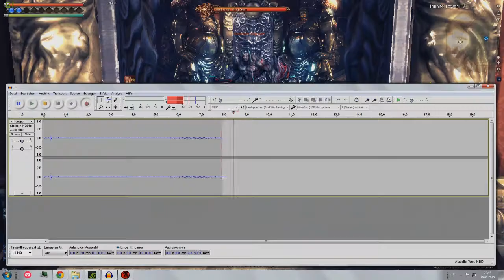Infinite Tower F2 - Blade and Soul - Assasine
Das Stockwerk F2 im Infinite Tower!